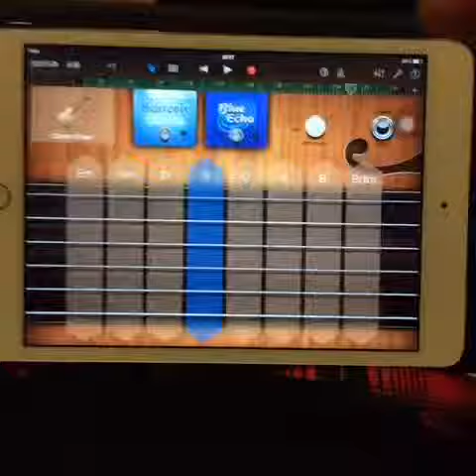好好玩嘞，单打独斗 in ipad span class= emoji emoji1f61c span 01